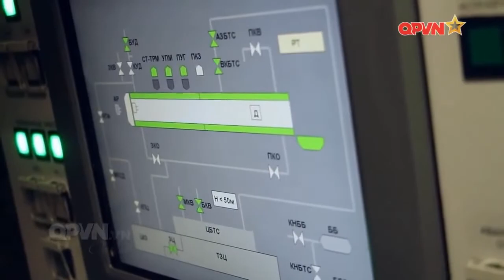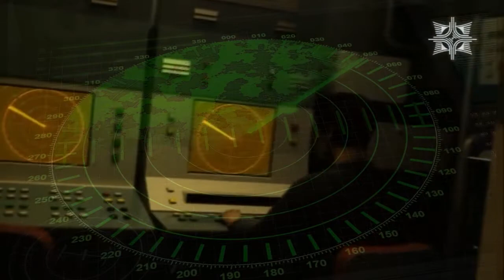Chúng tôi là người linh Bác Hồ - Phiên bản Tàu ngầm Kilo 636.1-Hải quân Nhân dân Việt Nam - VPAF.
Chúng tôi là người lính Bác Hồ - Phiên bản Tàu ngầm Kilo 636.1-Hải quân Nhân dân Việt Nam - VPAF.
Bài hát: Chúng tôi là người linh Bác Hồ.
Sáng tác: Hoàng Mạnh Toán.
Lời bài hát:
Chúng tôi là người lính Bác Hồ,mang trên mình màu xanh đất nước, màu xanh quê hương, màu xanh yêu thương, từng tấc đất thấm máu cha ông. Dù cho gian lao dù cho hi sinh, có chúng tôi người lính sẵn sàng.
Đời người còn vang vang trong tim ta không gì quý hơn độc lập tự do, từng đoàn hùng binh hiên ngang ra đi băng qua gian nguy quyết dành toàn thắng, lời nguyền mãi khắc ghi vì Tổ Quốc mến yêu, quyết xứng danh người lính Bác Hồ, quyết xứng danh người lính Việt Nam.
Chúng tôi là người lính Bác Hồ, dưới quân kì cùng đi chiến đấu, hòa vang câu ca vì quê hương ta, vì đất nước thấm máu cha ông, cờ sao tung bay tình yêu mê say, đất nước ta hào khí sáng ngời. Đời người còn vang vang trong tim ta không gì quý hơn độc lập tự do, từng đoàn hùng binh hiên ngang ra đi băng qua gian nguy quyết dành toàn thắng, lời nguyền mãi khắc ghi vì Tổ Quốc mến yêu, quyết xứng danh người lính Bác Hồ, quyết xứng danh người lính Việt Nam.
Tàu ngầm tấn công Diesel-điện Kilo 636.1 Varshavyanka là tàu ngầm tấn công phi hạt nhân hiện đại hàng đầu thế giới hiện nay. Tàu ngầm Kilo 636.1 là phiên bản cải tiến từ lớp tàu ngầm đề án 877EKM trước đó. Tàu được đóng tại nhà máy đóng tàu Admiralty, Liên Bang Nga. Tàu ngầm Kilo có chiều dài 73,8m, chiều rộng 9,9m, mớn nước 6,2 m, lặn sâu tối đa 300m. Tàu có lượng choán nước khi nổi là 2350 tấn khi nổi và 4000 tấn khi lặn, tàu đạt tốc độ 17 hải lý/giờ khi nổi và 20 hải lý/giờ khi lặn. Tàu có tầm hoạt động khi lặn liên tục là 7500 dặm khi được thông hơi và 400 dặm khi lặn liên tục. Tàu có số lượng thủy thủ đoàn là 52 người, dự trữ hành trình là 45 ngày. Kilo 636.1 thuộc loại tàu ngầm Diesel-điện, khi nổi tàu sử dụng nguồn năng lượng từ 2 động cơ Diesel 4Dl-42M có công suất 1500kW mỗi động cơ để cung cấp năng lượng cho tàu hoạt động và nạp điện cho hệ thống ắc quy trên tàu sử dụng khi tàu lặn. Tàu ngầm Kilo 636.1 được trang bị 6 ống phóng kích đường kính 533mm, mang theo 18 ngư lôi gồm nhiều loại: ngư lôi 53-65, ngư lôi Test-71, ngư lôi VA-111 Shkval, 4 tên lửa hành trình tầm xa gồm nhiều loại: tên lửa hành trình chống hạm 3M54E, tên lửa hành trình tấn công mặt đất 3M14E..., ngoài ra tàu mang theo được 24 quả thủy lôi giúp chỉ huy tàu ngầm lựa chọn linh hoạt vũ khí trong tác chiến. Tàu ngầm Kilo 636.1 hoạt động tốt trong khu vực vùng biển nông, nhờ công nghệ hiện đại làm giảm đáng kể độ ồn khi hoạt động, con tàu có khả năng ẩn mình tố hơn trước các thiết bị định vị thủy âm của đối phương. Với vũ khí hiện đại, khả năng hoạt động êm, hệ thống sonar, radar tối tân, tàu ngầm Kilo 636 được mệnh danh là Hố đen trong lòng đại dương.
Hải quân Nhân dân Việt Nam hiện đang vận hành 6 tàu ngầm Kilo 636.1 thuộc biên chế của Lữ đoàn tàu ngầm 189, vùng 4 Hải quân. Các tàu ngầm Kilo đánh dấu mốc quan trọng trong quá trình hiện đại hóa của Hải quân Nhân dân Việt Nam. Các cán bộ, chiến sĩ của Lữ đoàn tàu ngầm 189 đang ra sức huấn luyện, làm chủ tàu ngầm, góp phần bảo vệ vững chắc chủ quyền biển, đảo, thềm lục địa thiêng liêng của Tổ quốc👍👍👍
Trong video là quá trình đóng mới, hạ thủy, thử nghiệm, vận chuyển, bàn giao và huấn luyện chiến đấu.👏👏👏